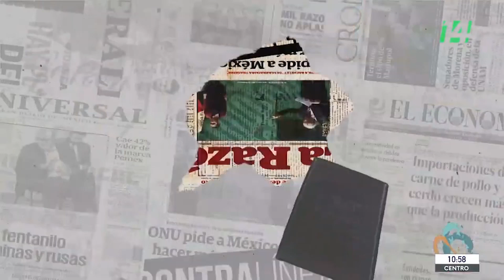Mañanera360 | La Cuenta | 23 de octubre de 2023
Nuestro compañero Miguel Hernández salió a las calles y le pregunto a algunas personas, su opinion sobre ¿cómo ha sido su relación con jueces?
Esto fue lo que respondieron